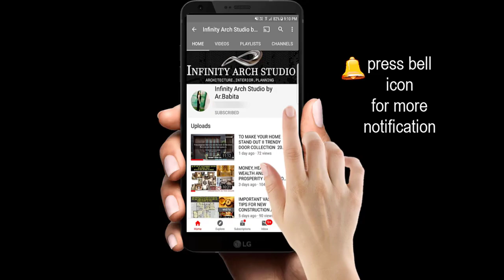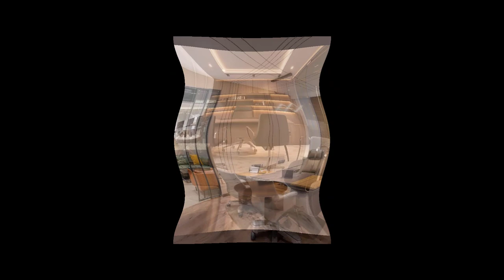Modern Office Table Designs | Executive Table Designs | Boss Table Designs | Table Design | I.A.S.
In this video we are showing lots of Modern Office Table Designs | Executive Table Designs | Boss Table Designs | Table Design for you. Hope you enjoy it.